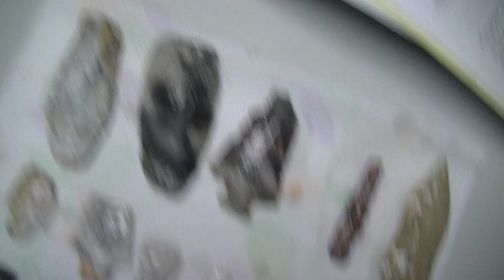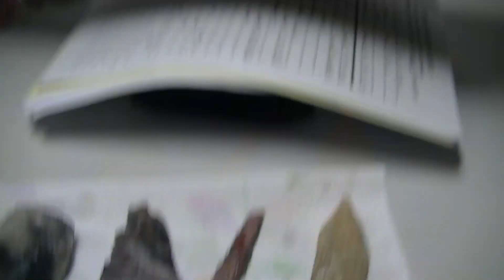missouri arrowheads7 12 13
etley find and yada yada